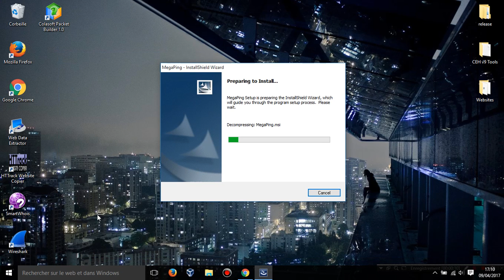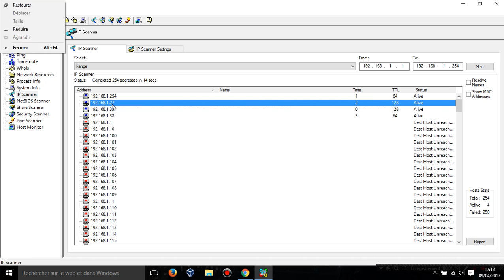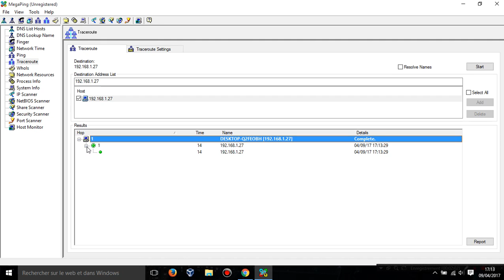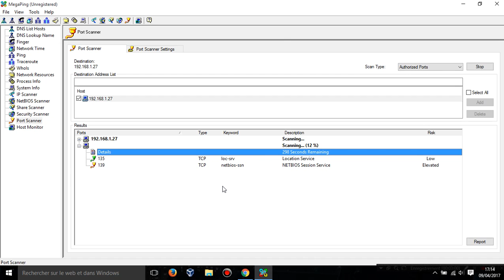LABS 13 Basic Network Troubleshooting Using MegaPing REVIEW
Lab Scenario :

During the scanning phase of security assessment, you should not limit your scanning attempts by number or type. It is important to try different tools and techniques to detect line host and open ports of the system. This lab will demonstrate how to detect live hosts and open ports in the target network.